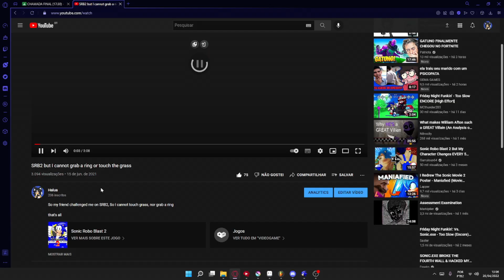getting views is weird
Halua in the views journey
Who'd thought I'd get that much?